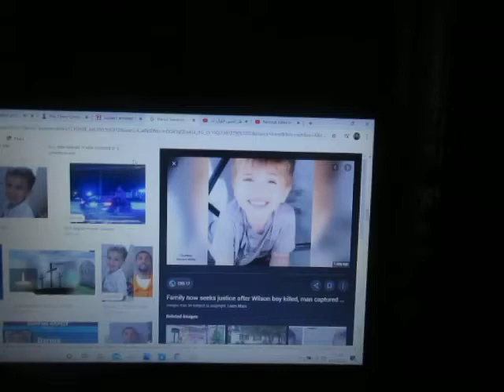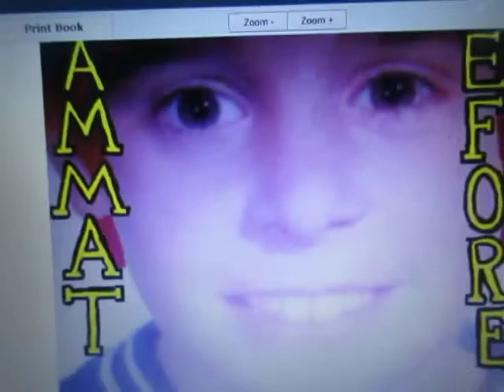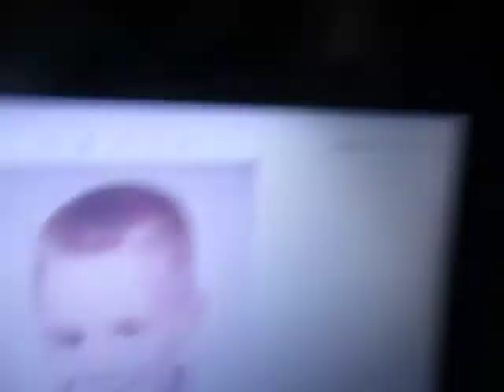Skin Color Does Matter, NOT Character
Kiss MLK Jr.'s Dream Good-bye.  It's over, folks.